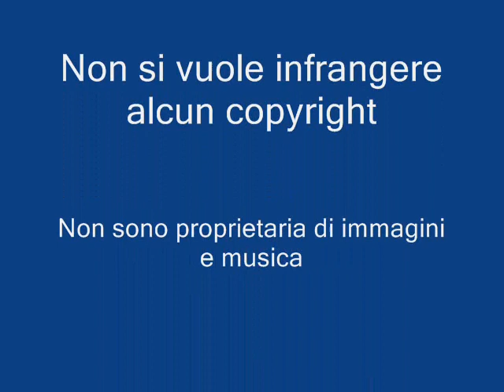Field of Gold